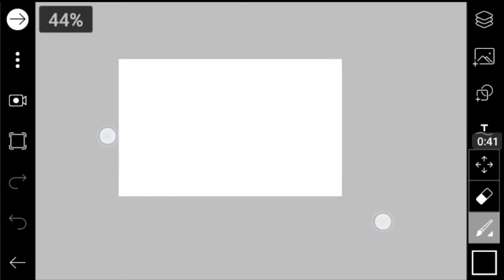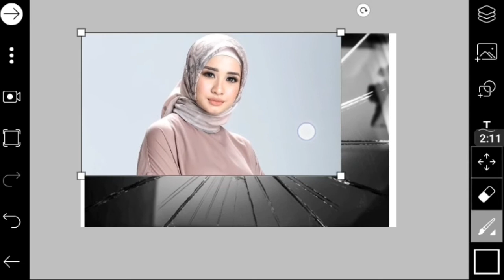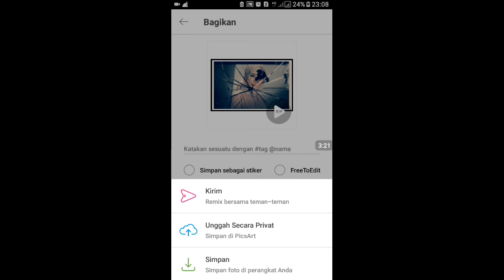BROKEN GLASS EFFECT | Tutorial Picsart Indonesia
halo guys kali ini saya akan membagikan tutorial bagaimana kita memberikan efek pecahan kaca pada sebuah foto. dg picsart.

semoga bermanfaat